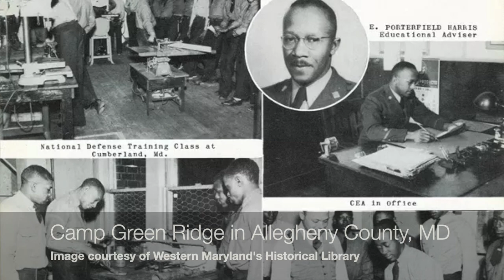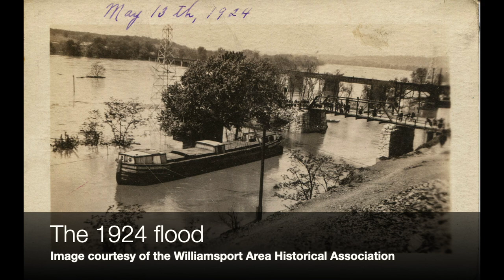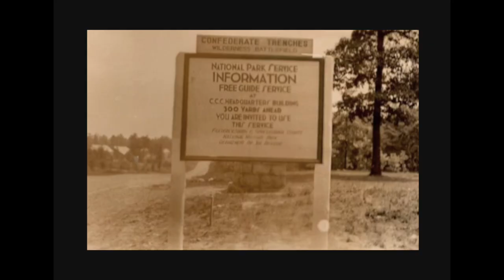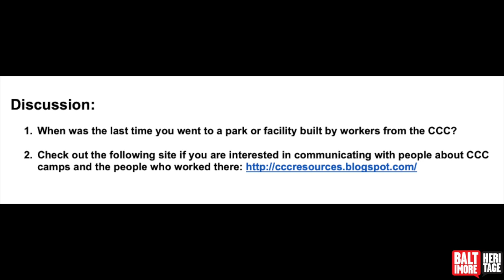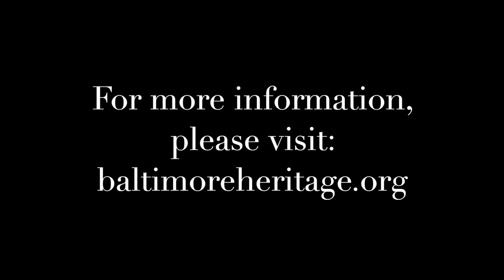Five Minute Histories: Black Civilian Conservation Corps at the C&O Canal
We hit the road this week to discover the history of the Black Civilian Conservation Corps at the C&O Canal! What does this have to do with Baltimore? Well these men came from Baltimore (and DC & Philly) in the 1930s and 1940s to improve this national park. And their service has had a lasting impact for those who live near and far.